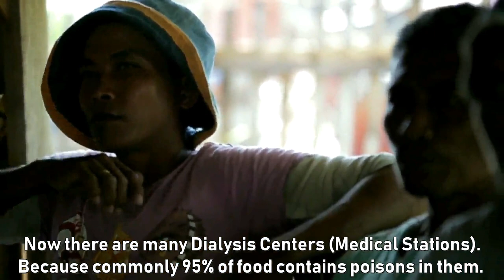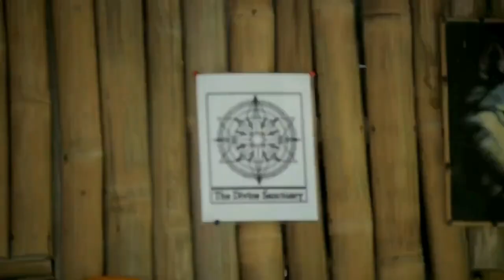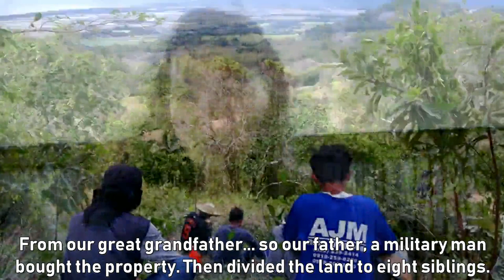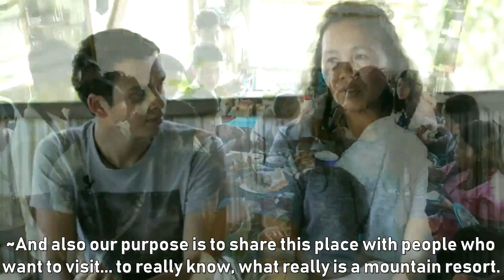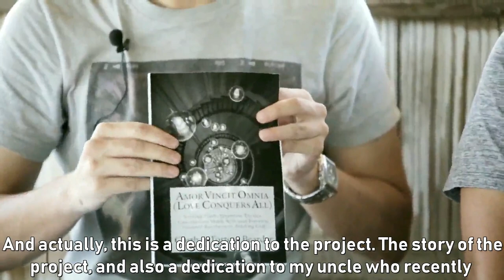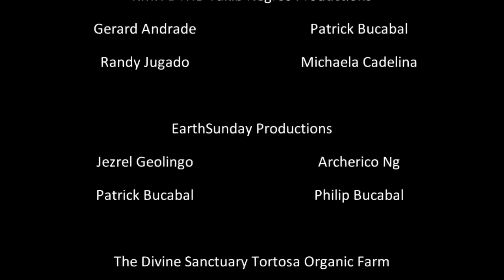INFJ - Where Have I Been? Creating A Spiritual Eco-Tourism Mountain Retreat! [THEBARRCUDA57]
[PLEASE CLICK "SHOW MORE" FOR LINKS]

►Purchases for my paperback or kindle book on Amazon [USA]:
►Purchases for my paperback or kindle book on Amazon [UK]:

Important: If you are INFJ Enneagram Type 4, you may be an actual ISFJ thinking they are intuitive. ISFJs and INFJs are very different, this will show in mannerisms and body language. To reduce this problem please learn the cognitive functions and learn about the differences.

Important: If you took Socionics before MBTI and got INFJ you are likely an INFP who thinks they are an INFJ through MBTI. INFJ Socionics and INFJ MBTI are completely different. This can be seen evident in thought process, essence and body language.

As an INFJ Male myself, I have constructed this video as best as I can. I've gathered research and used my own thoughts and experiences on the matter to make it as accurate as possible. Some INFJs may be against this video and may not agree on aspects of it, but hopefully sums up the general INFJ type as a large percentage. Its a base idea, every INFJ is unique be we think and function in a similar way.

This is purely observation. I know you can't sum up a type simply like that. Everyone is different and unique. Its almost impossible. But as a rarity which people are intrigued about, I've given a base image. Don't assume all of this to be correct of the INFJ type. But to some degree it is the aura, the energy and the essence we have.

I am an INFJ, a nice one and an assertive one from England. I found out my personality type out of the other different 16 personality types quite recently. I am 18 and have studied psychology and readings about my personality type, both positive and negative. I have created this video to educate about the supposedly rare INFJ type. I am not glorifying it merely displaying it. I do not feel that the INFJ is above the other types. As these people are considered the 1% (1% to 3%) of the world population these people will naturally stand out from the crowd. That is all I am going to say on this matter. You read about this and decide for yourself. Do not judge before understanding the context and person.